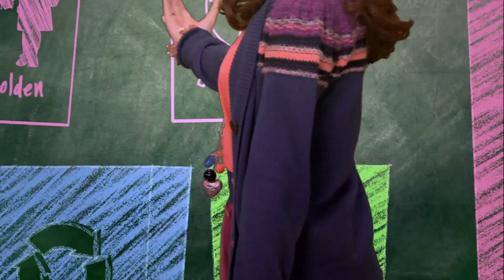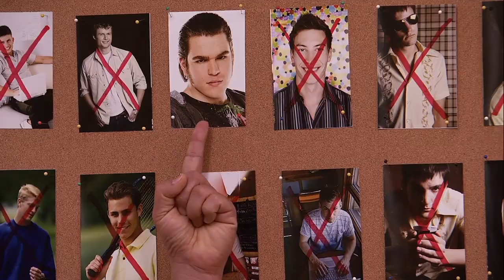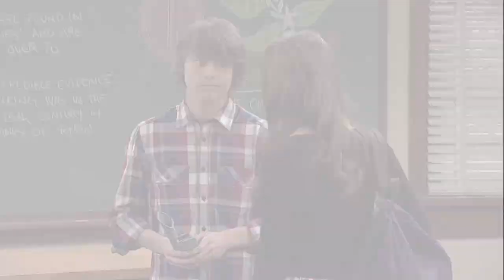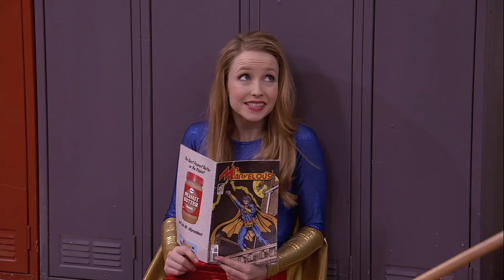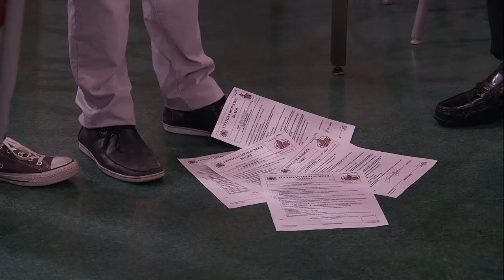Episode 65 | Mr.Young | KEEP IT WEIRD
Episode 65- MR. TUTOR

Synopsis: When Adam discovers Ivy has tickets to the sold-out music festival Echo wants to attend, he agrees to tutor Ivy in exchange for the tickets. Adam must now make Ivy a whiz in science, or lose his date with Echo.